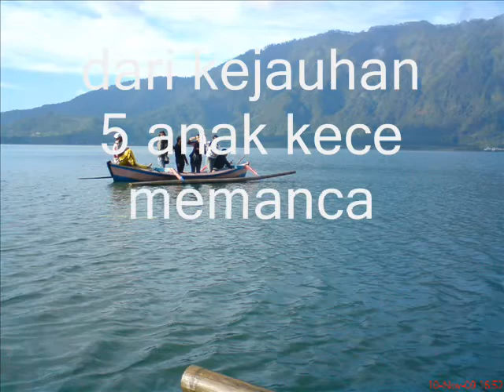MANCING DI TENGAH DANAU BERATAN TABANAN (SUNFLOWERS' MEMORY)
have fun while fishing with sunflower class...